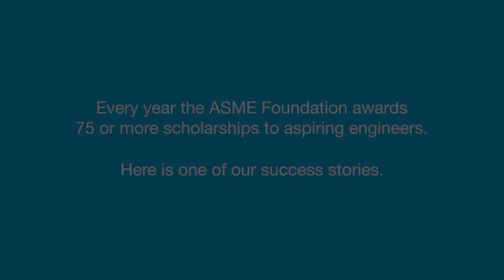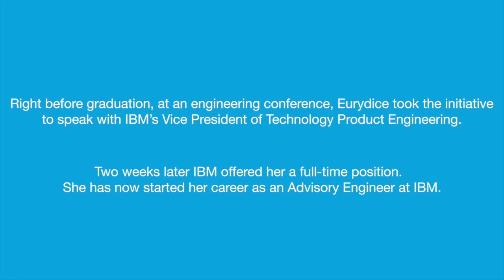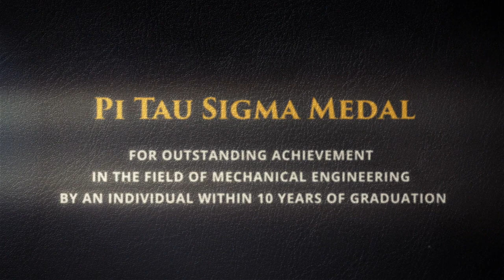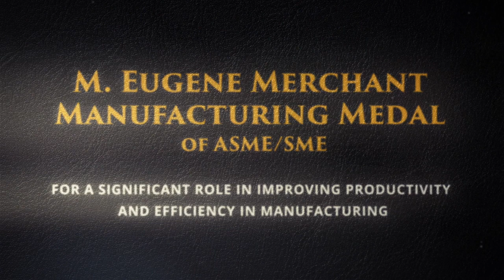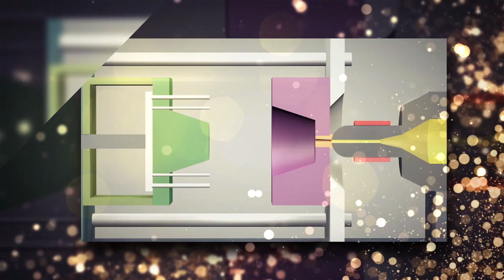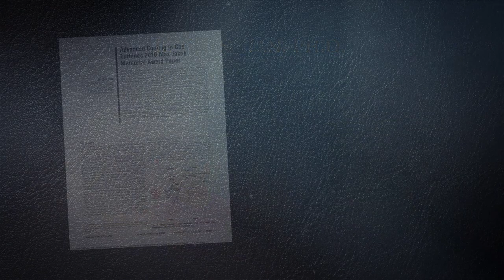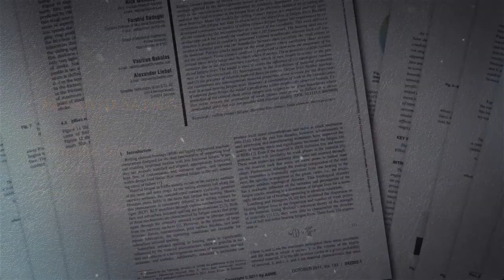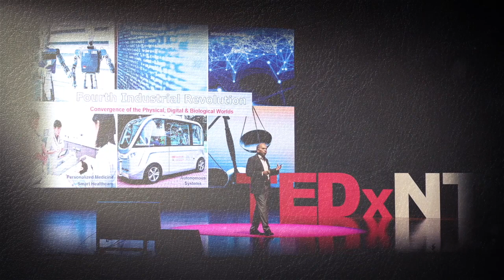ASME 2020 Annual Awards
ASME’s Honors & Awards program celebrates individuals who have made important contributions in various engineering disciplines. Awards recognize those who have made major achievements, presented groundbreaking papers or demonstrated a commitment of service to the Society.